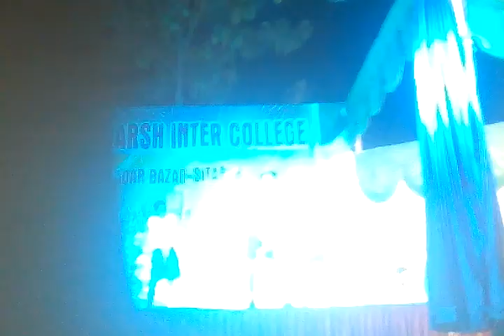Galti s mistake song hind adarsh inter college sadar bazar sitapur annual function